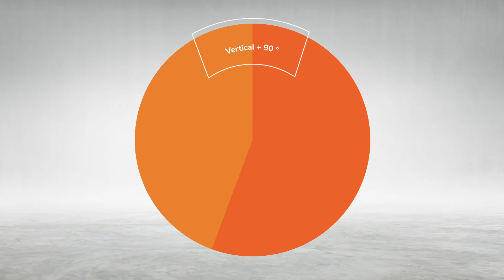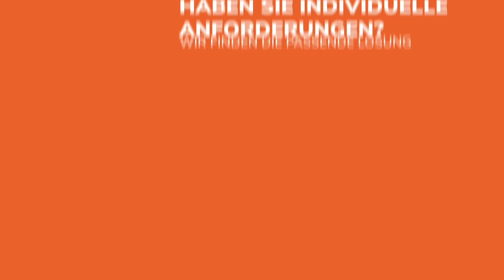RENFROE Hebeklemmen - Die passende Klemme für jeden Einsatz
ROBUST. LANGLEBIG. SEIT 80JAHREN.
Die HanSol GmbH präsentiert ihr Hebeklemmenprogramm als exklusiv Renfroe-Partner in Europa.